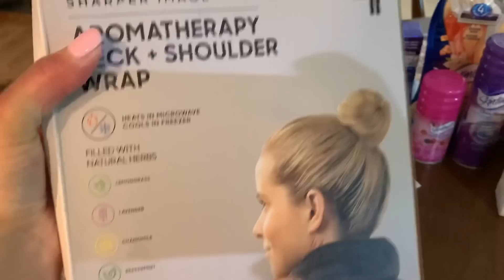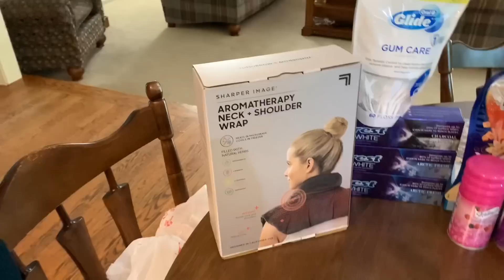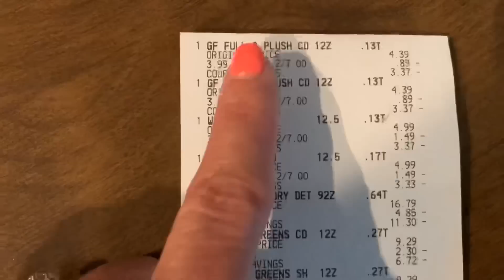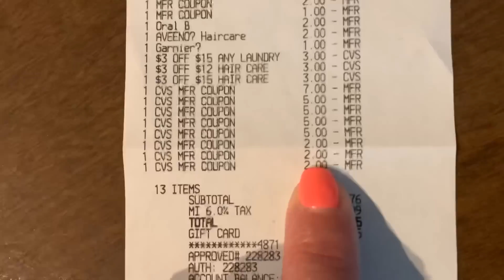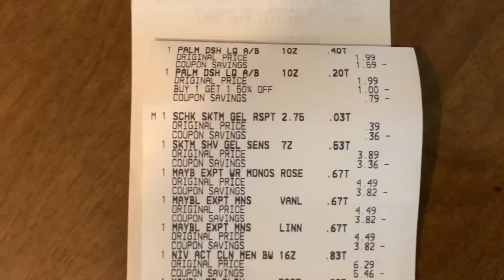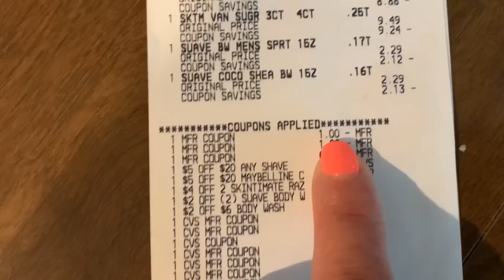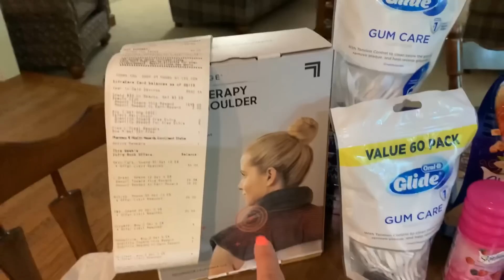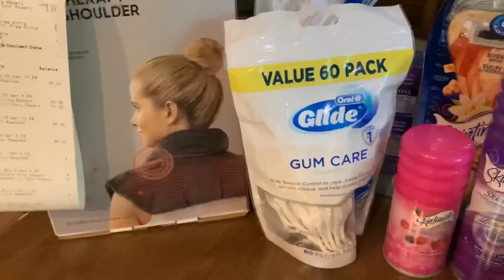CVS 2ND HAUL. OMG GUESS WHAT I FOUND 😍😍// PICKED UP 30 ITEMS AT .23 CENTS EACH/ PAID ZERO CASH OOP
X8W7F

If you’d like to learn how to use Ibotta and fetch rewards I walk you through both in this video